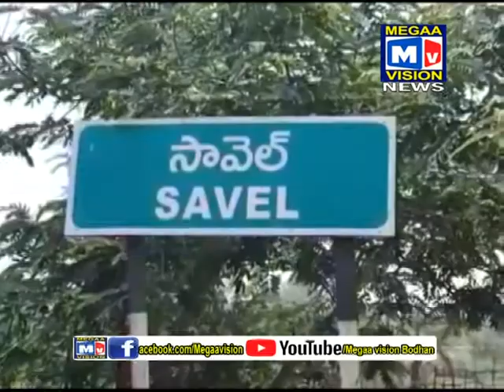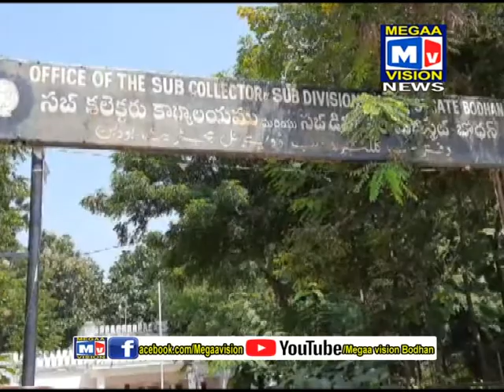04 10 2020 BODHAN NEWS